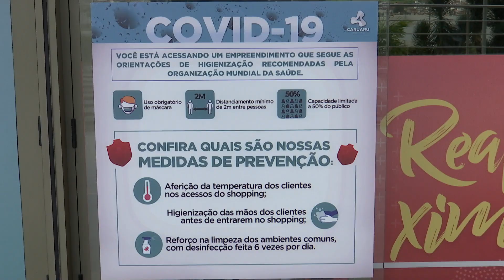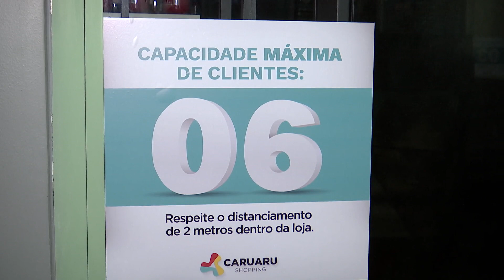Veja como fica funcionamento da construção civil, shoppings e igrejas em Caruaru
A cidade de Caruaru, no Agreste de Pernambuco, avançou para a quarta etapa do Plano de Convivência com a Covid-19 nesta segunda-feira (13).